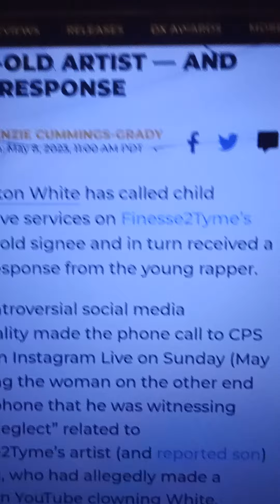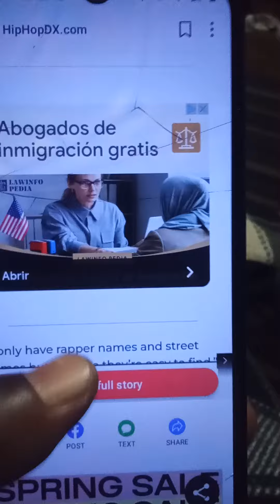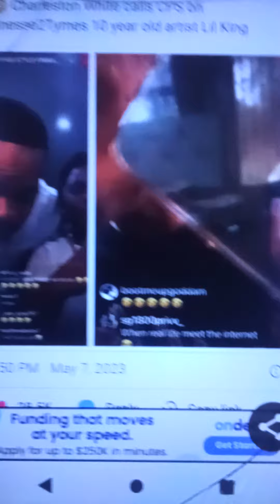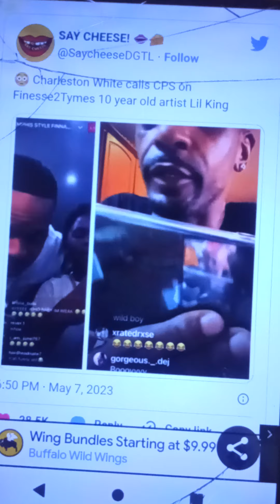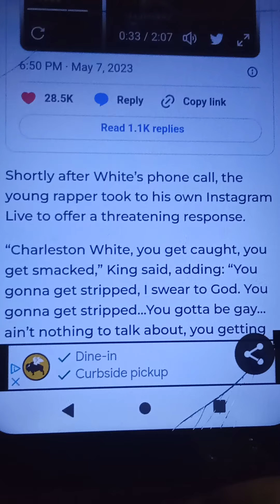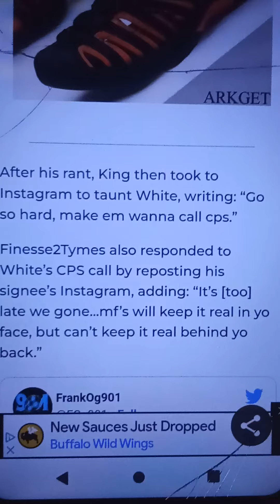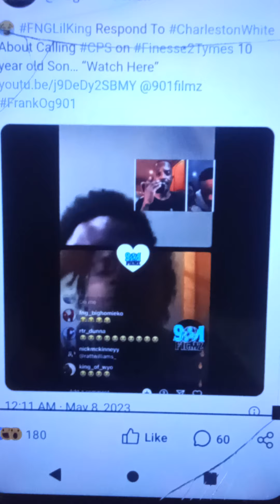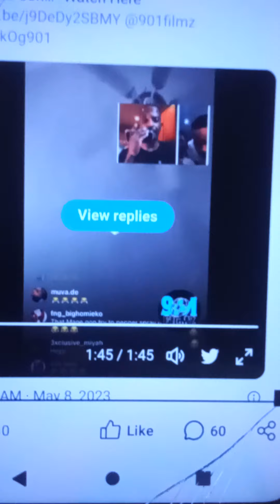CHARLESTON WHITE MAKES A PHONE CALL TO CHILD PROTECTIVE SERVICES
CHARLESTON WHITE MAKES PHONE CALL TO CPS